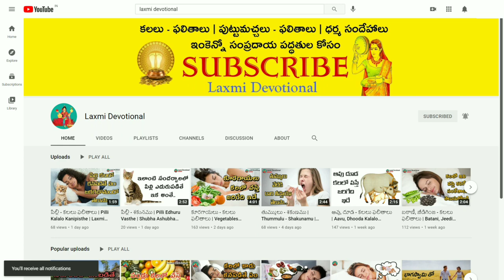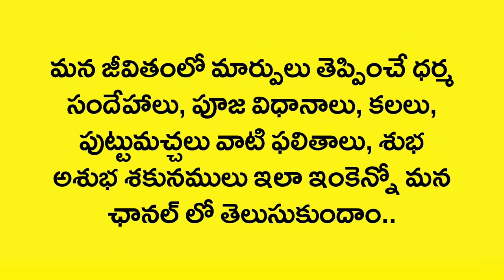Kalalo Chikkudu Kayalu Kanipisthe | Beans In Dreams